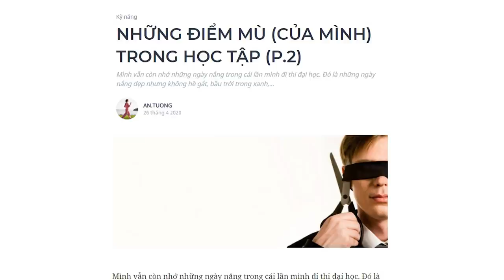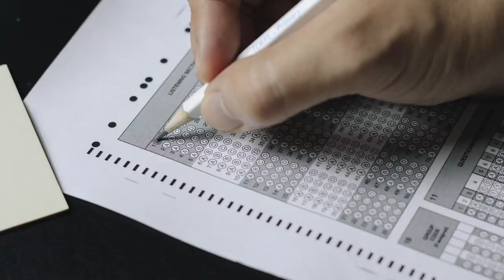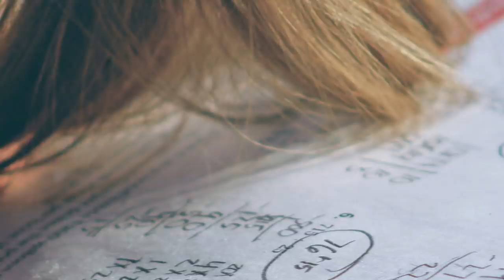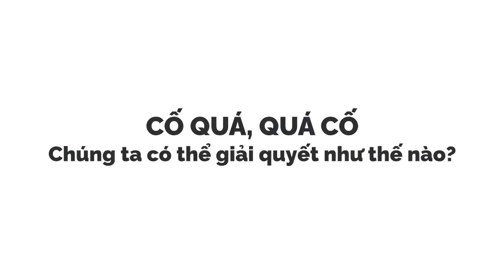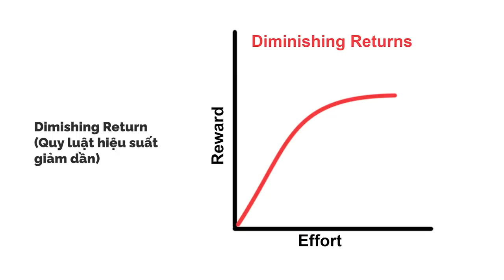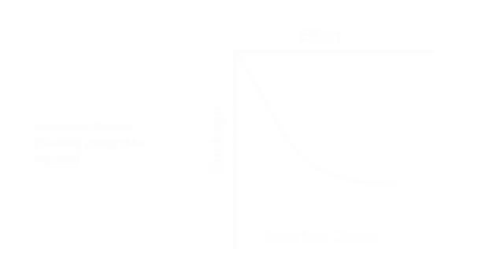Những điểm mù trong học tập (P2) | AN.TUONG | GIÁO DỤC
Người càng có ít điểm mù sẽ càng đưa ra được những quyết định sáng suốt, quan điểm này được ủng hộ bởi nhiều người với đầy kinh nghiệm và sự thông thái. Một trong số đó là nhà đầu tư, tỷ phú người Mỹ Ray Dalio khi vài ngày trước ông có chia sẻ trên fb rằng: "When you are closed-minded and form an opinion in an area where you have a blind spot, it can be deadly." Và bây giờ thì hai điểm mù của mình đã trở thành “điểm sáng” của tất cả chúng ta nhưng như thế là chưa đủ.
Ghé Nhà sách Spiderum trên SHOPEE ngay thôi các bạn ơi:
Nội dung:

00:00 - Start
03:12 - Tìm hiểu về cố quá, quá cố
06:20 - Giải quyết tình trạng này như thế nào ?
Bài viết: NHỮNG ĐIỂM MÙ (CỦA MÌNH) TRONG HỌC TẬP (P.2)
Được viết bởi: AN.TUONG
Nguồn:
Brain Rules
The Obstacle is the way
Why The Best  Things In Life Are All Backwards - Mark Manson
Giọng đọc: Khánh Linh
Editor: Hikari